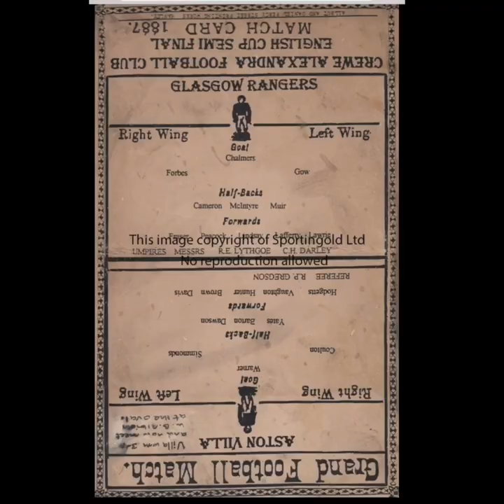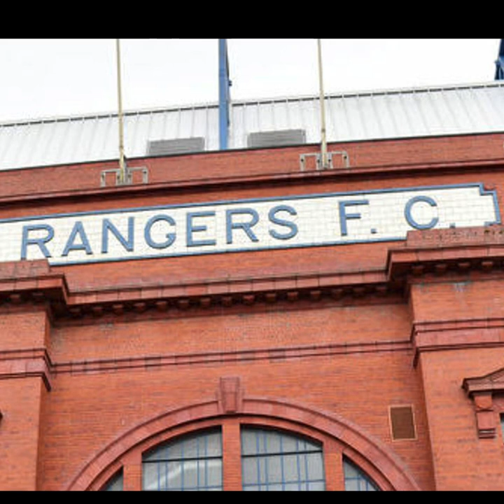A history of Rangers FC by Ayden Stephen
This is my own version of the history of Rangers FC the team I support.